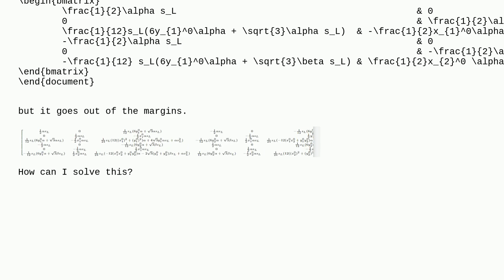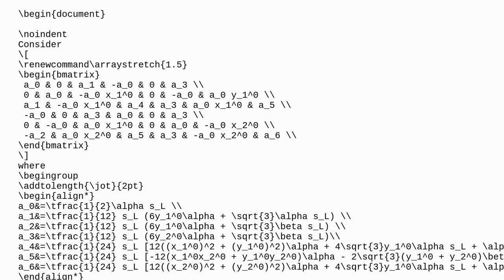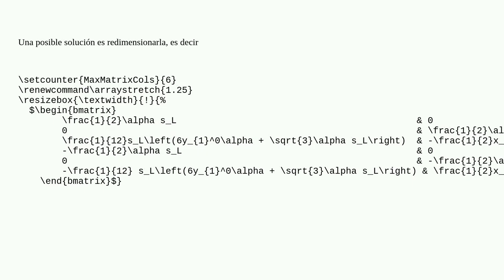Tex: Matrix overloads margins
Matrix overloads margins

A special thanks goes out to the community

  matrices margins overleaf